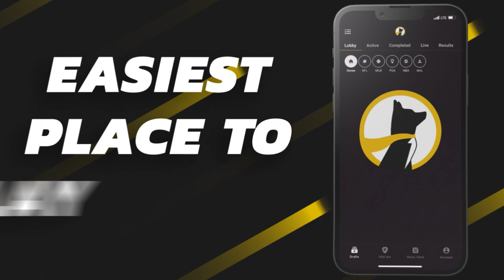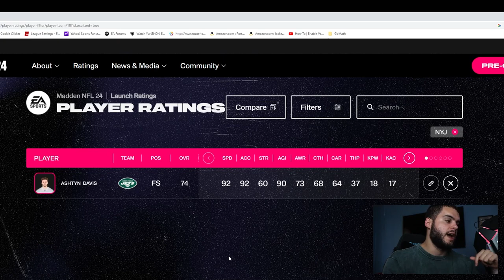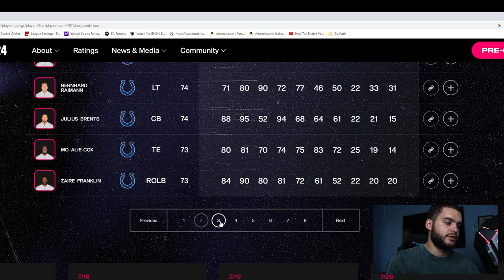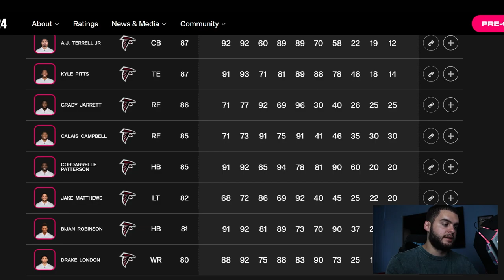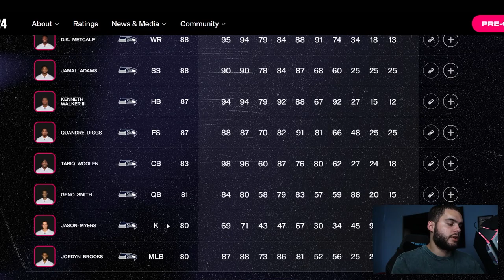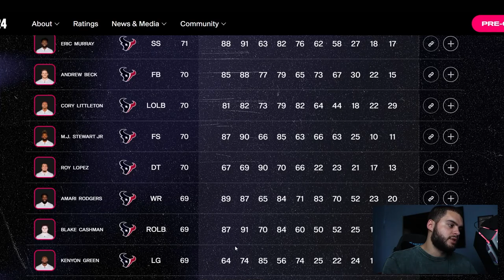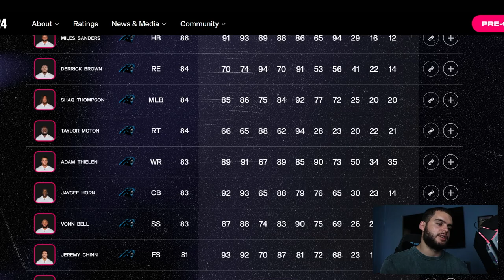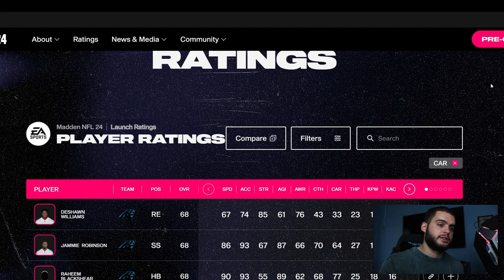The TOP 5 Teams to Rebuild in Madden 24 Franchise Mode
Underdog Fantasy